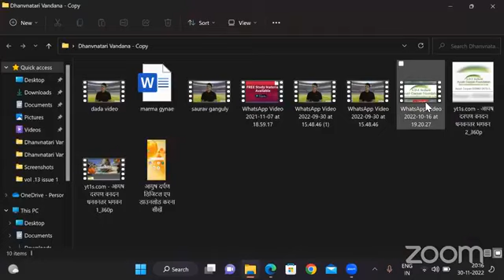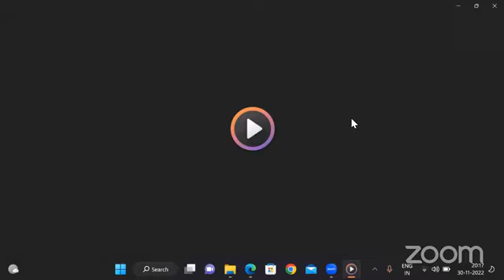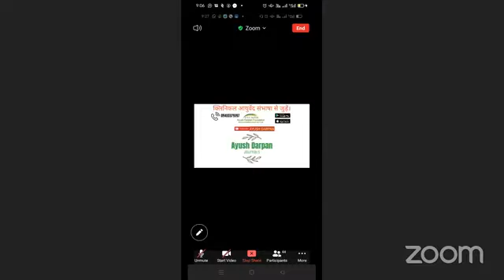क्लिनिकल आयुर्वेद संभाषा 30-11-2022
​हमारे फेसबुक पेज पर विजिट करें।
*Share The Link as much as possible